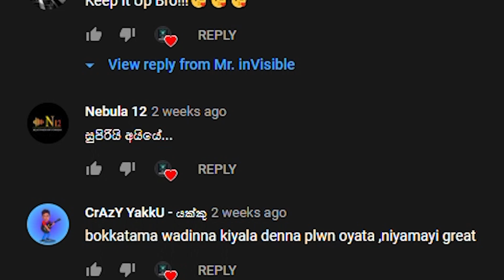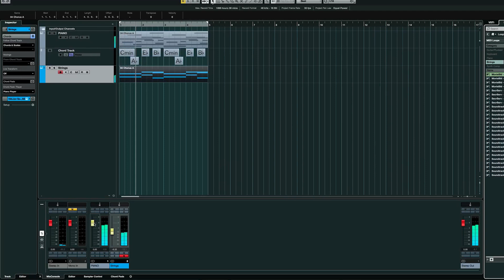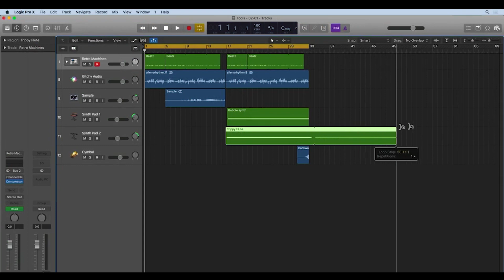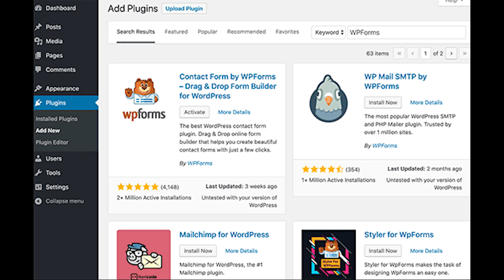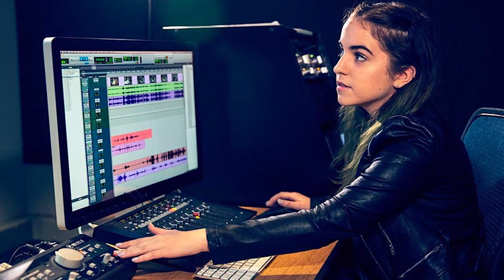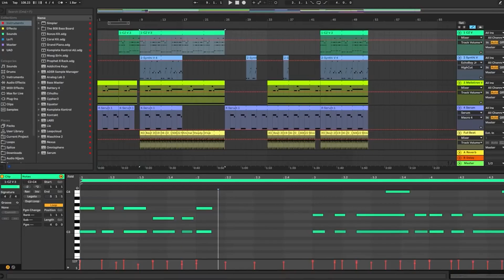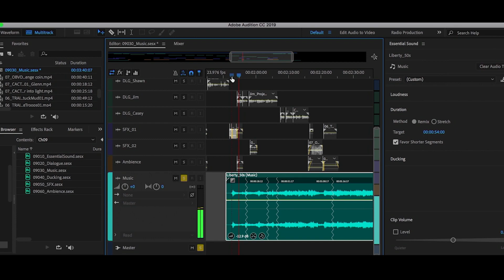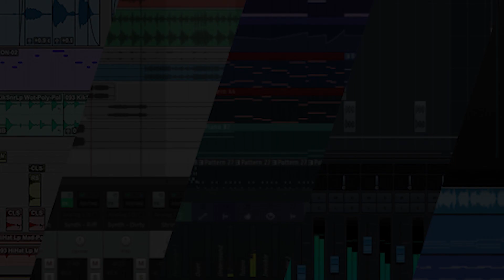Top Digital Audio Workstations in 2020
-What is Audio and Music Production?-
-Digital Audio Workstations-
Audio and Music Production ඉගෙනගෙන වැඩක් තියනවද?
ඉගෙනගෙන මොනවද කරන්න පුලුවන්?
සරලව පැහැදිලි සිංහලෙන්.
Digital Audio Workstations ගැන දන්න සිංහලෙන් ඉගෙනගන්න.

Simply Explanation about Audio Editing Softwares!!!
Garageband /Logic Pro /Pro Tools /Ableton Live /BitWig Studio /Adobe Audition /FL Studio /Reaper /Cubase /Studio One /Sonar /Digital Performer

►TIMESTAMPS:
00:00  පලවෙනි හා දෙවෙනි Videos ගැන
00:22  අපි ගැන ටිකක්
00:47  පැහැදිලි කිරීම
02:46  GarageBand
03:22  Logic Pro
05:38  Pro Tools
07:12 Pro Tools වලට විකල්ප
07:41  Ableton Live
07:54  Virtual Instruments ගැන පොඩ්ඩක්
08:39  BitWig Studio
09:29  Adobe Audition
09:53  FL Studio
10:40  පම්පෝරිය
10:59  අවසානය